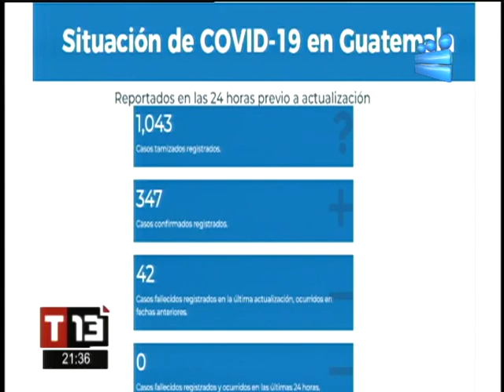T13 Noticias: Programa del 21 de Junio de 2021